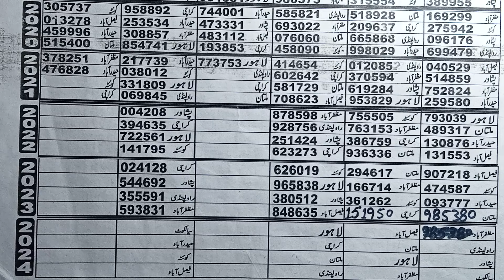پرائز بانڈ 750 شہر سیالکوٹ فسٹ سیکنڈ ٹنڈولے 15.01.2024